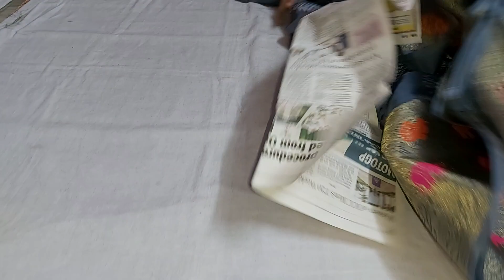🌻Different types of pure georgette sarees || 8688637474 || free shipping